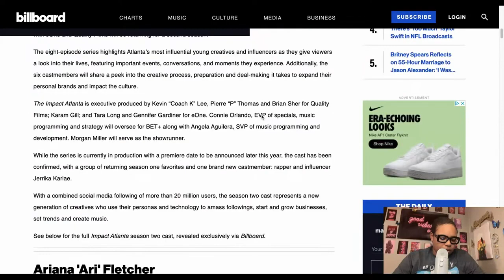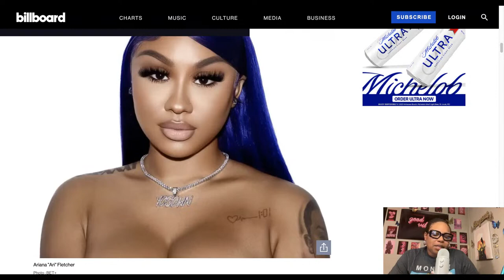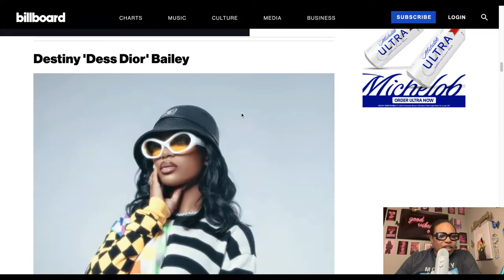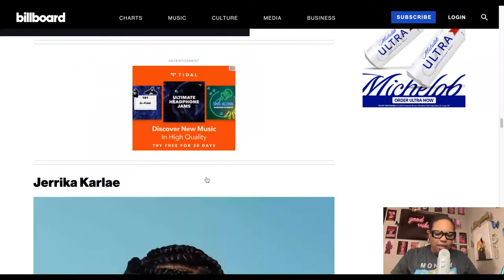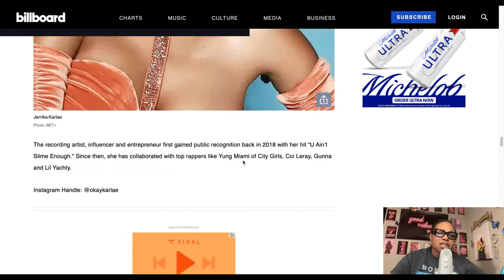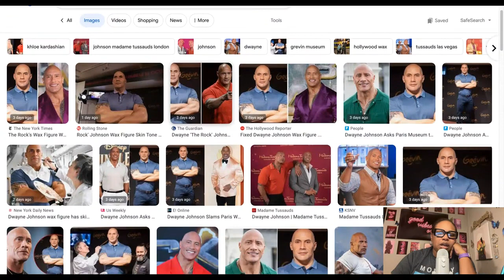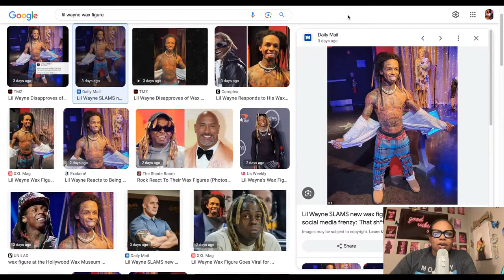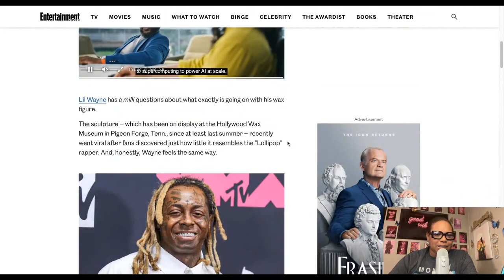The Rock & LIL WAYNES BOTCHED WAX FIGURES & THE IMPACT SEASON 2 RECAP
FOCUS 👁, ALIGN 🧘🏽‍♀️, PROSPER 🎉!

Esty Store 🛍 ( This is where you can purchase my Oracle Deck and various products)

Instagram is @2pinesandh2o